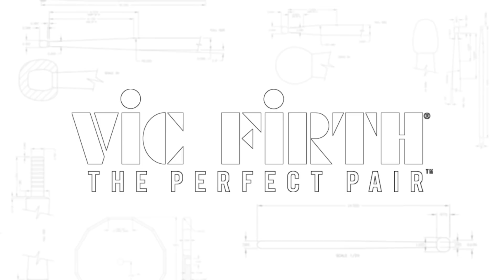Seaborne, by Garth Neustadter | The Percussion Collective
The Percussion Collective performs the 1st movement of “Seaborne" by Garth Neustadter at PASIC 2018!

Film on projection by Kjell van Sice

The Percussive Arts Society (PAS) is the world’s largest percussion organization, with over 5,000 members in over 80 Chapters across the United States and around the globe. PAS hosts the Percussive Arts Society International Convention (PASIC®) annually, featuring the top names in drumming and percussion. This video is from PASIC 2018 in Indianapolis, Indiana, November 14–17, 2018.

ABOUT THE PIECE:

This thirty minute work for six percussionists and video projection is at the nexus of the percussive art soundscape and the visual celebration of our endangered oceans. Just as rhythm and the percussive voice are the heartbeat of music, our precious oceans are the lifeblood of the planet and thus our very existence. Seaborne awakens sensibilities in the listener / viewer to both the importance and beauty that our oceans possess. For this project, the Collective’s Artistic Director Robert van Sice brought together two extraordinary young talents: Emmy Award-Winning composer Garth Neustadter and water lensman Kjell van Sice. Neustadter’s mastery of cinematic composition and Kjell van Sice’s poetic aquatic images produce a powerful collaboration. The piece is designed to be the sister piece to one of the seminal pieces in the percussion repertoire, Steve Reich’s iconic Sextet.

“This work explores our perception and perspectives of water from aerial, surface, and underwater vantage points. Water possesses an inherent motion and rhythm, and I am interested in reflecting the tension between the potential and kinetic energies we observe, as well as our perception of time. Musically, my language attempts to find a balance between gestures that feel almost primal or ancient juxtaposed against more modern and familiar textures. Often, motifs are introduced in simple ensemble unisons, gradually developing and evolving in ways that might emulate a communal improvisatory experience. Overall, I attempt to create a strong synergy and synesthesia with the photography, in that our perception of color and light is strongly reflected in the music throughout.” — GARTH NEUSTADTER, COMPOSER

“The conceptual core for the visual element of this piece is to give the audience, in thirty minutes, a redefining experience of a subject normally typified by the uni-dimensional horizon as an environment that cohabits the spaces of three distinct perspectives: aerial, surface and underwater. It is an invitation not only to see the ocean’s incredible beauty and raw potency, but also an opportunity to consider how the place from which we look determines what it is we see. Although the surface layer of water is thinner than a hair, the way in which it interacts with light and the forces of wind and currents make it the most dynamic and ever-changing natural phenomenon. I have always been fascinated with this singular simplicity of substance acting under constant redefinition. Sound, like a wave through water, is a burst of energy traveling in a medium. The only difference is that one is in the ocean and the other a concert hall, destined for our interpretation. This piece draws parallels between what the audience hears and sees, combining to become an emotional experience that goes far beyond the music or visuals on their own.”
— KJELL VAN SICE, FILMMAKER

MALLETS:
Robert van Sice Signature Series